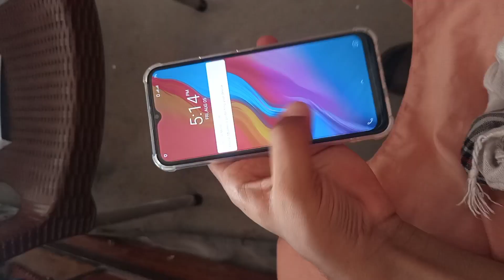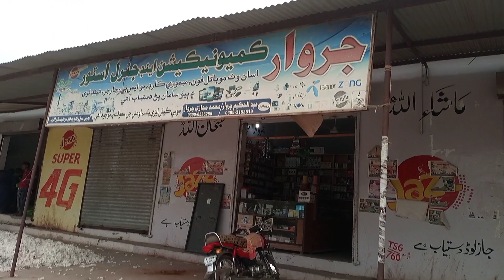tando allahyar to bukera sharif vlog subscribe our YouTube chanel like share and comment s thanks